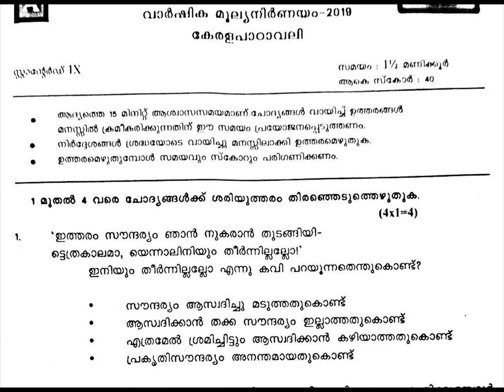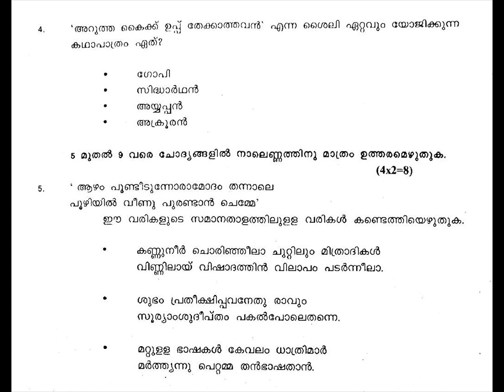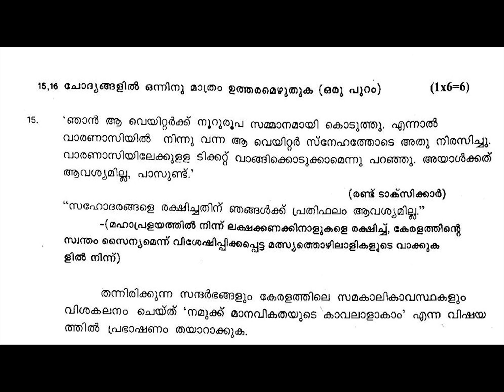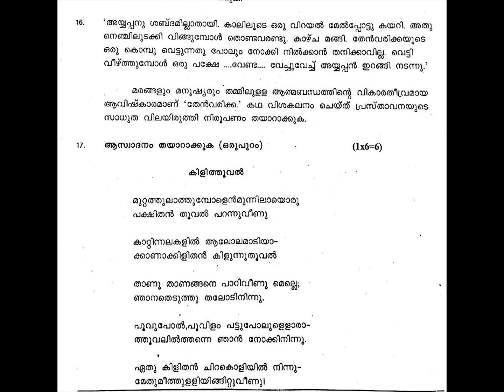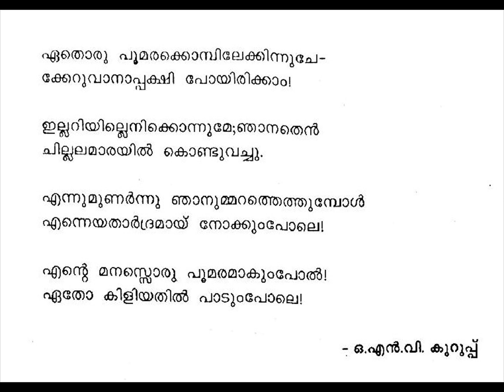CLASS 9 /MALAYALAM 1 / KERALA / ANNUAL EXAM 2019 QUESTION PAPER